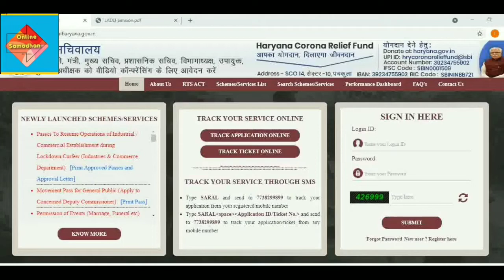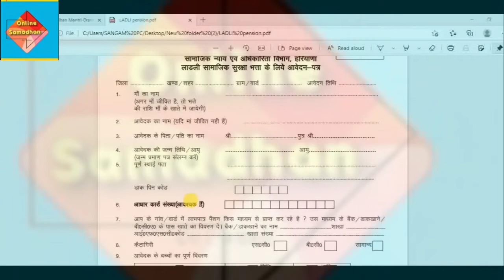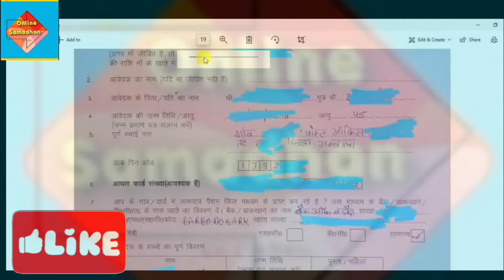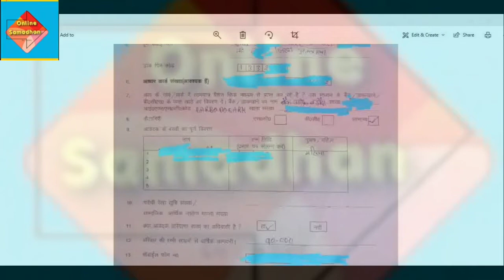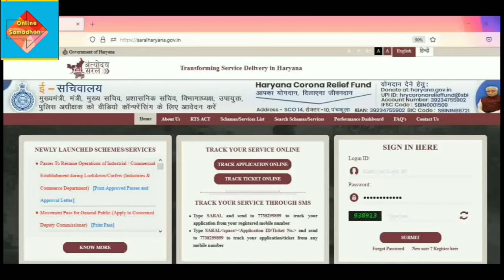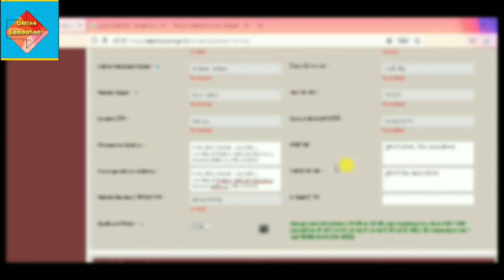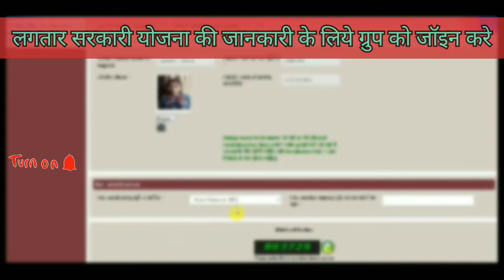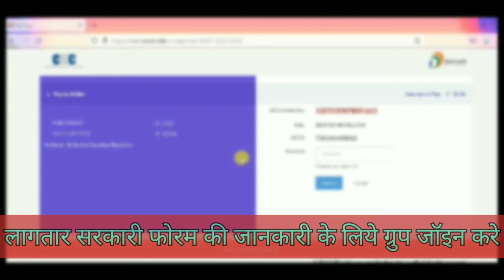Ladli Pension Yojana Saral Haryana | लाड़ली पेंशन योजना हरियाणा | Saral Haryana Ladli Social security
Ladli Pension Yojana Saral Haryana | लाड़ली पेंशन योजना हरियाणा | Saral Haryana Ladli Social security Allowance
Ladli Pension Yojna

Ladli Social Security Allowance Scheme !

Ladli Social Security Scheme Or Ladli Pension Yojana Haryana 2021, ek Asi Yojana Hai Jisko Saral Haryana Se Online Form Bhar Sakte Hai. Jis Ghar Me Kewal Betiya Hai Wo Parivar Ladli Pension Yojana Ke Liye Online Apply Kar Sakte Hai.
Ladli Pension Yojana Online Kaise Apply Kare,Iske Liye Kya Dastavej Ya Documents Chahiye Aap Isko Saral Haryana Se Online Kaise Apply Karenge Puri Jankari.

लाडली पेंशन योजना हरियाणा (LADLI SOCIAL SECURITY ALLOWANCE HARYANA) : लाड़ली पेंशन योजना हरियाणा सरकार के अनुसार जिस परिवार मे केवल लड़की या लड़कियां है इस योजना के लिये पात्र है और ऑनलाइन सरल हरियाणा पोर्टल से आवेदन कर सकता हैं लाड़ली पेंशन योजना से ऑनलाइन कैसे अप्लाई होगा इसके लिये क्या पात्रता हैं लाडली पेंशन योजना के लिए क्या दस्तावेज या डॉक्यूमेंट चाहिए आप सरल हरियाणा से लाडली पेंशन योजना के लिये ऑनलाइन आवेदन कैसे कर सकते हैं पुरी जानकारी

Ladli Pension Yojna saral Haryana
Saral Haryana Apply Ladli Pension
Online Apply Ladli Pension
2021 Ladli Pension
Ladli Pension yojna 2021
Ladli suraksha Pension Yojna Saral Haryana
Saral Haryana Ladli Pension document
Ladli Pension Puri Jankari
Saral Haryana Se Ladli Pension Kase Apply Kare

comment, news reporting, teaching, scholarship, and research. All credit for copyright materiel used in video goes to respected owner